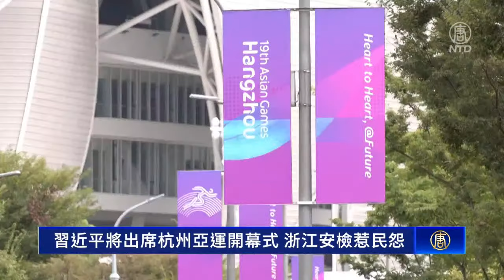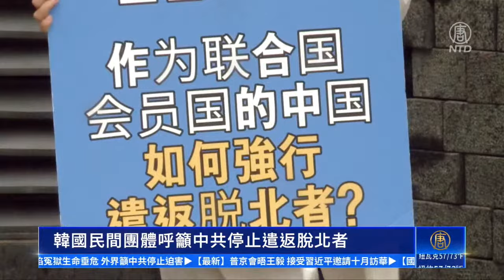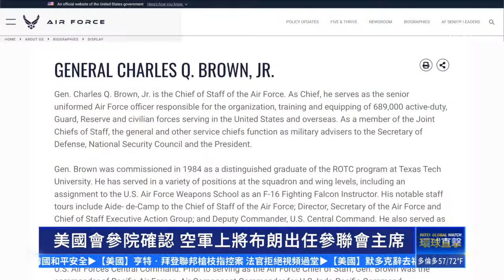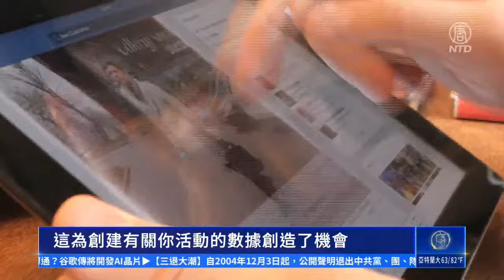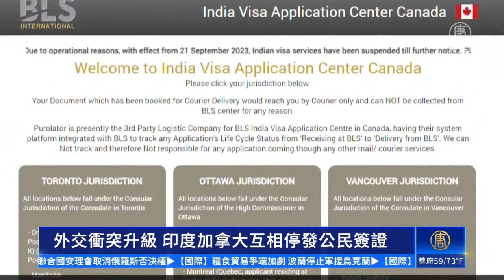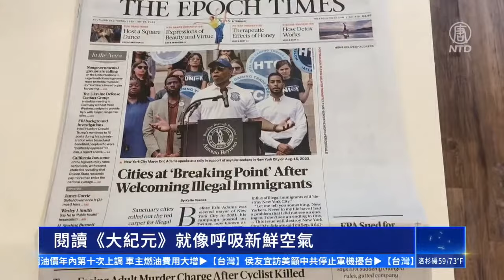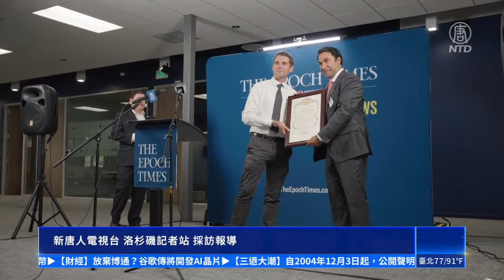郭飛雄陷冤獄生命垂危，外界籲中共停止迫害；習近平將出席亞運開幕，視察浙江安檢惹民怨；美國會參院確認，空軍上將布朗出任參聯會主席；新唐人選美大賽，選手Annie Chen：自我反省和鍛煉【環球直擊】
郭飛雄陷冤獄生命垂危 外界籲中共停止迫害
習近平將出席杭州亞運開幕 視察浙江安檢惹民怨
美國會參院確認 空軍上將布朗出任參聯會主席
新唐人選美大賽 選手Annie Chen：自我反省和鍛煉